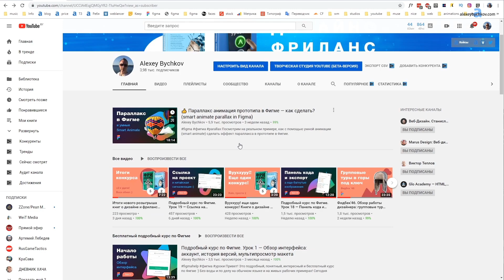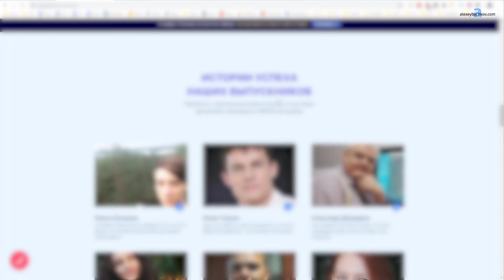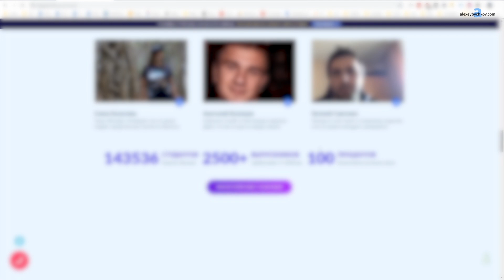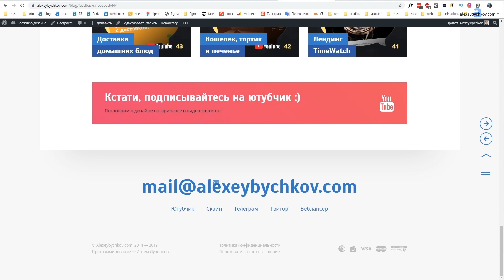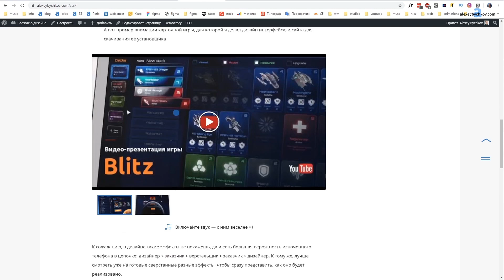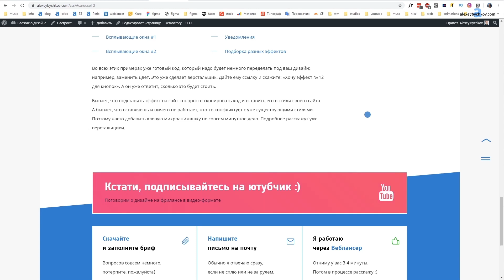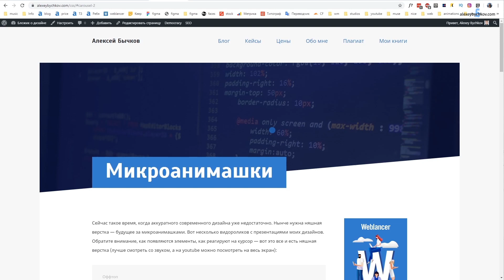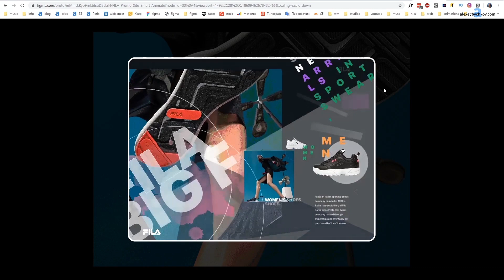Классные анимации на сайтах: параллакс, анимация кнопок и тд. (из серии «как я это нафрилансил»)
В своих видео из серии «Как я это нафрилансил» частенько буду ссылаться на страницу /css на своем сайте. Чтобы постоянно не рассказывать в двух словах что за она, решил записать отдельное подробное видео, на которое просто буду ссылаться. Ну а заодно и рассказал как я сам отношусь к разным анимациям на сайтах.

00:00 - никого не учу жизни :)
1:56 - пример сайта, от анимаций которого взрывается мозг
3:35 - пример сайта, от анимаций которого кружится голова
7:33 - про микроанимашки
10:33 - страница с коллекцией анимашек у меня на сайте
14:07 - плюс для верстальщика и для заказчика
16:36 - главный плюс для меня
21:20 - немного примеров на других сайтах

Меня зовут Алексей и я веб-дизайнер фрилансер из Минска. Мне чуть больше 30 лет, женат на прекрасном человеке и у нас чудесная дочка. Работаю на лучшей бирже в рунете — Weblancer.net. И делаю это хорошо, чего скрывать =) Ведь я люблю свою работу (уже 15 лет) и всех своих заказчиков. На этом канале делюсь опытом, рассказываю про всякие детали работы веб-дизайнером на фрилансе. Тут будет не только теория про веб-дизайн, но и много практики в фигме и фотошопе!